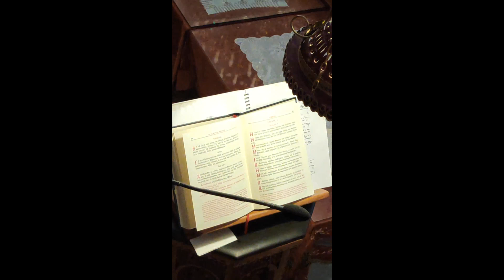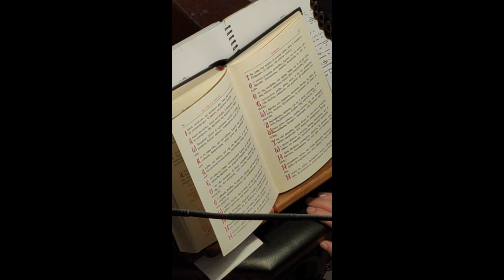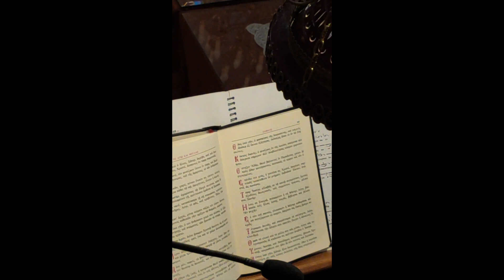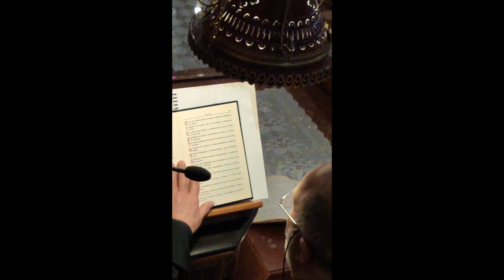Μ. Εβδομάδα και Πάσχα 2020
..στην Ενορία των Αγίων Κωνσταντίνου & Ελένης στην Ηλιούπολη Θεσσαλονίκης κεκλεισμένων των θυρών λόγω των μέτρων κατά της πανδημίας του κορωνοϊου.